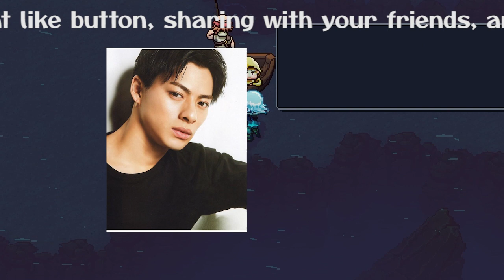【平野紫耀】平野紫耀と岸優太の有料動画がカット、ファンの反応は？